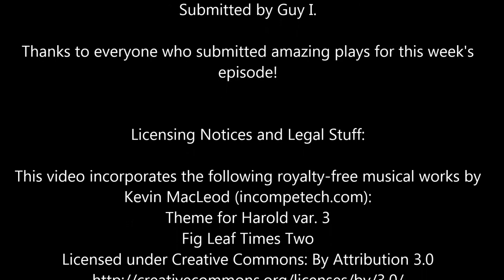Hearthstone Top 5 Plays of the Week Episode 16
Welcome back to 2pPressStart!  Today WE'RE BACK! with Episode #16 of our Top 5 Hearthstone Plays of the week series!  As always, this video will showcase our Top 5 picks for the best creative uses of cards, clutch plays, and epic turnarounds from the world of Hearthstone.  Your host for the series is GiantKiller, who will do his best to drive you away with his irrelevant commentary, obscure references, and poor attempts at humor.
As always, we'd really appreciate your help in growing our channel and spreading the word about our Top 5 show!  So if you like our Top 5 Plays series, please share this video with anyone you think might enjoy it, and if you like our series and you haven't subscribed yet, please click that sub button and help us keep the channel growing!
We're always looking for more amazing Hearthstone plays to Showcase on the series!  If you've seen or recorded an amazing play, please stop by 2pPressStart and click the Submit a Play link for instructions on how to enter an epic play into the running for the next Top 5 plays video!
Want to donate GK's get a better mic and better video editing software fund? or, now that we've partnered up, just disable ad block and watch our videos!  Every single donation is tremendously appreciated and every cent will go toward improving the quality of these videos.
Be sure to check out all of the awesome ManaGrind Hearthstone content
2pPressStart's Top 5 Hearthstone Plays of the Week

EPISODE #16
CREDITS

Narration by GiantKiller
Editing by GiantKiller

Submitted by Anna B.

Submitted by Dino R.

Submitted by StarZero.  Seriously.  Buy a Scratch Ticket, at least.

Bonus Clip: Yoink!

Submitted by Guy I.

Thanks to everyone who submitted amazing plays for this week's
episode!